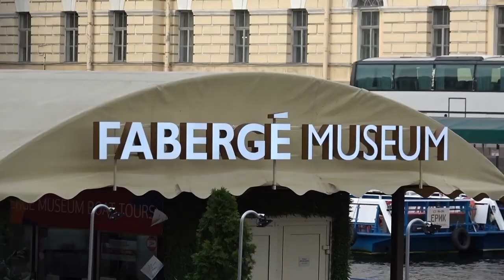ST. PETERSBURG, RUSSIA - Two Day Experience with Alla Tours, Aug19-20, 2019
Join us as we explore St. Petersburg Russia with Alla Tours.  Includes St. Issac's Cathedral, Peterhof Palace, Faberge Egg exhibit,  Hermitage Museum, canal ride on Neva River, plus a lot more.   Filmed in 1080HD by travel videographer John Ripper